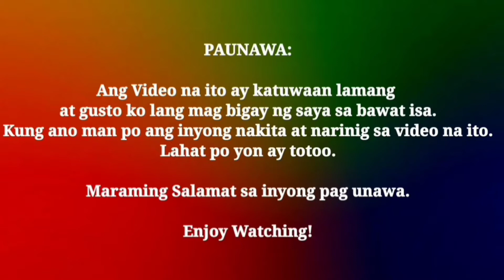PAANO HINDI MA HACK ANG FACEBOOK BY INDAY GERALD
Tips para ma protektahan ang inyong facebook account dala ng unauthorized tagging or mention.

Sana may matutunan kayo dito sa simply tutorials ko.

Salamat.